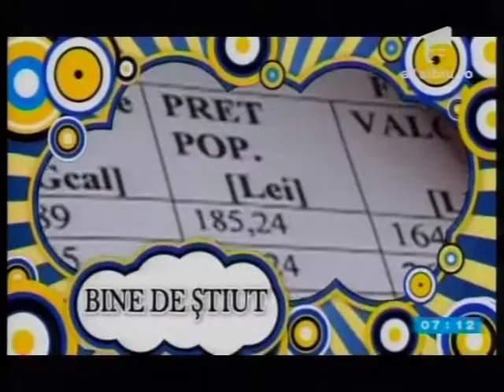sensmedia.ro despre Cookies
Ionut Bunea pentru matinalul "Ce buna-i dimineata"
Antena1 Sibiu